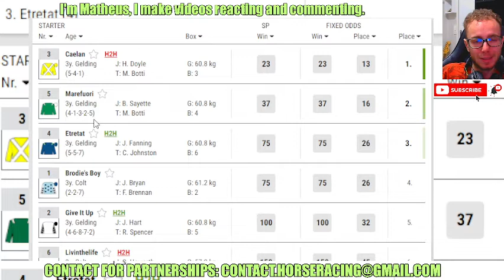Caelan wins at Wolverhampton Feb, 12 2024 Horse Racing RESULTS Bet